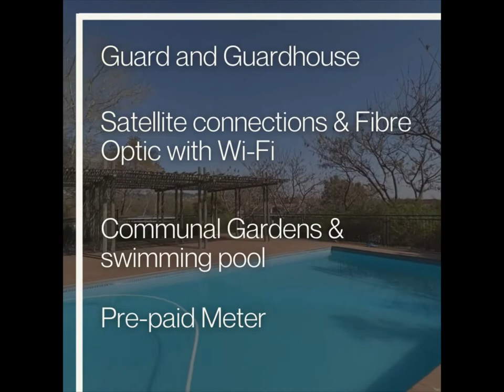ListingOfTheWeek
3 Bedroom 2.5 Bathroom Modern Penthouse Apartment in the beautiful Jackal Creek Golf Estate. Looking for serene living in nature while a stone’s throw from busy city life? Then this is the property for YOU!
Have a virtual walk through now by clicking the link ➡️
Want to know more? View the listing by clicking on the link below ➡️